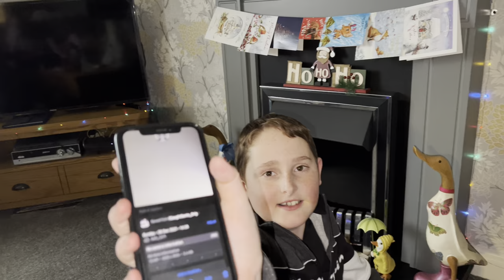Boxing Day at the Crews!